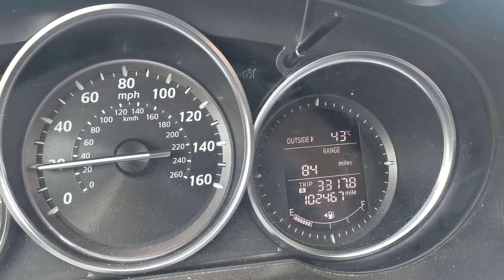live and die in LA as poet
da li je globalno zagrejavanje ako svi zaraženi koronom zrače visokom temperaturom, na 43 stepena poezija života